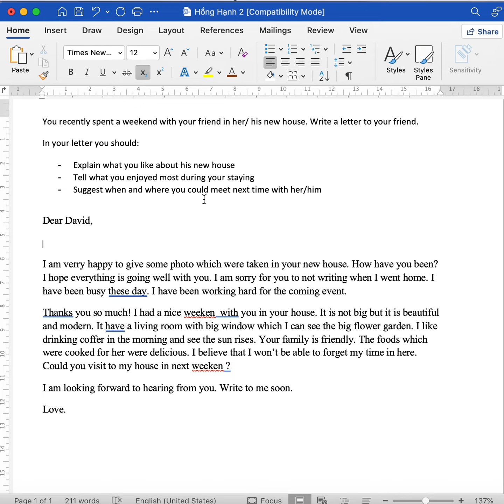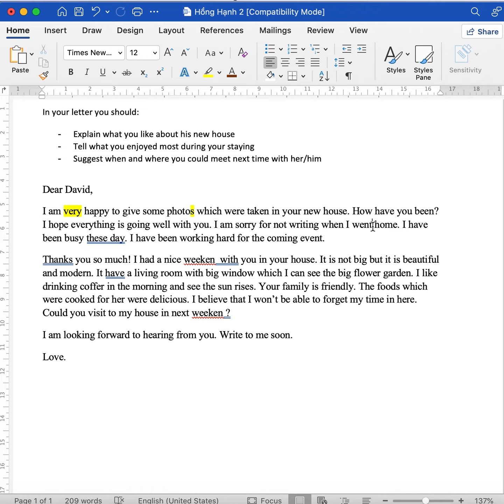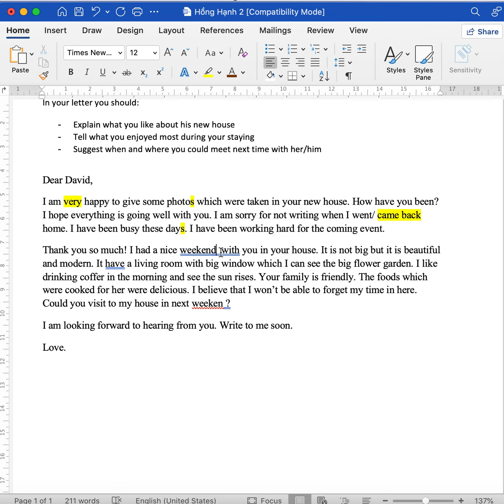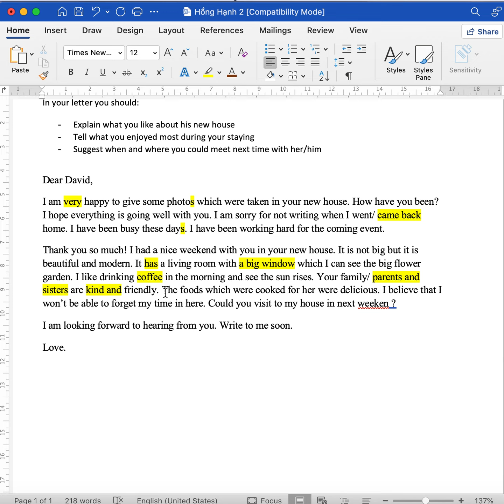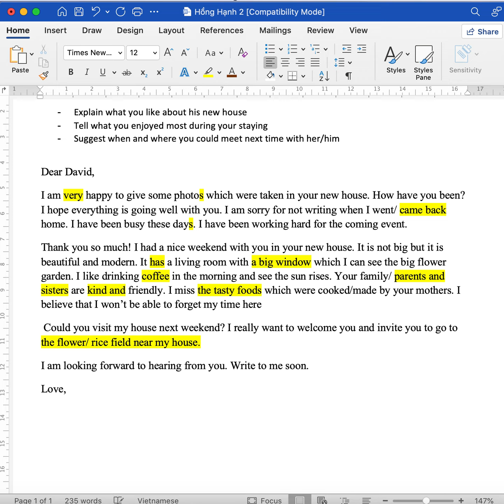Chữa bài Hồng Hạnh2 New House Screen Recording 2022 03 12 at 20 03 59